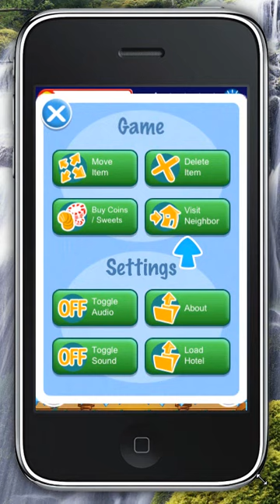Holiday Hotel app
This Is Holiday Hotel App For iPhone & iPod Touch. holiday hotel for iphone. holiday hotel for ipod. holiday hotel for ipod touch.
Sorry For Lagging Video.